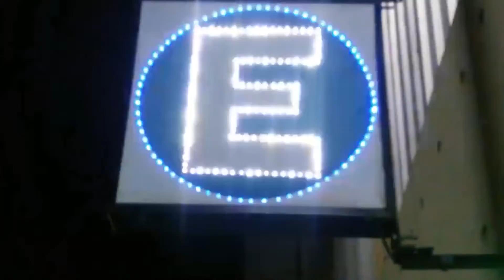Pepe - Buen pelotudo